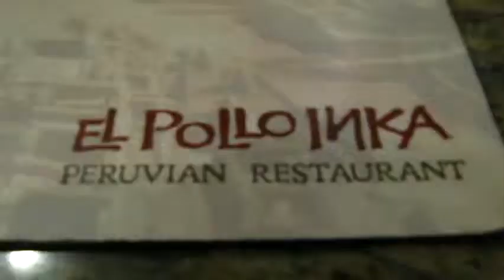Sunday With The Gaws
January 17, 2010
Phi-Ten Tent Jumble Sale in Torrance
Marukai Market in Gardena and
El Pollo Inka Peruvian Restaurant in Lawndale